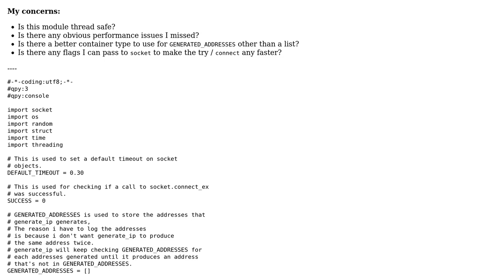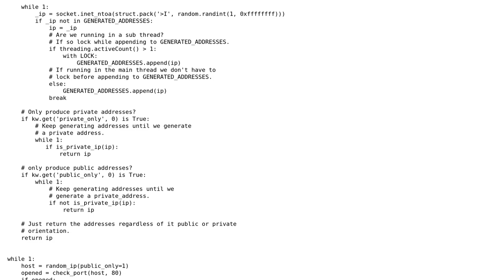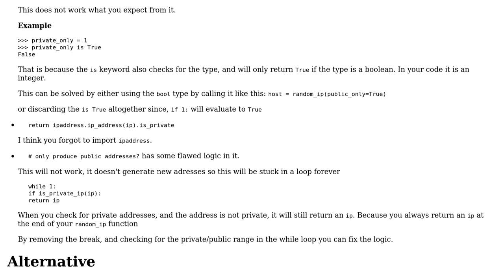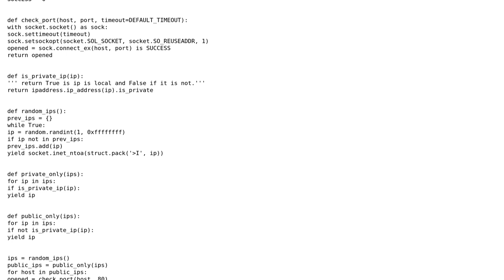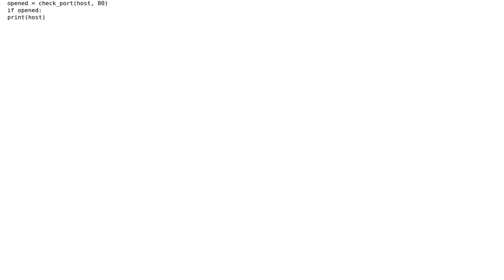Code Review: The start of a Python port scanner (2 Solutions!!)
Code Review: The start of a Python port scanner

With thanks & praise to God, and with thanks to the many people who have made this project possible! | Content (except music & images) licensed under CC BY-SA | Music | Images & others | With thanks to user Ricky Wilson user Peilonrayz user Ludisposed user 200_success and the Stack Exchange Network Trademarks are property of their respective owners. You are responsible for your own actions.